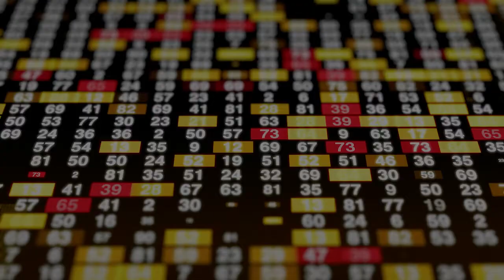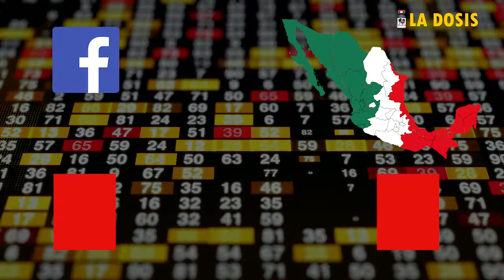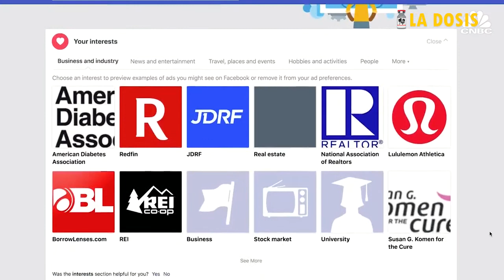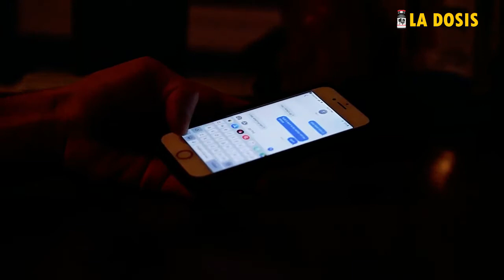La dosis Nº48: las redes sociales, ¿regulación o bienes de la humanidad?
Ante el poder de estas redes, ¿tiene sentido la declaración como bienes de la humanidad de estas multinacionales por parte de la comunidad global o será suficiente con regularlas?